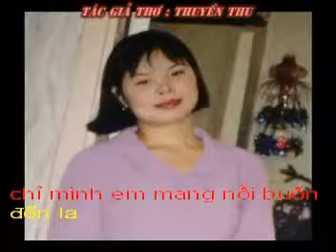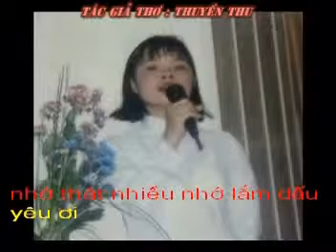NOI NHO CHIEU DONG - Tho THUYEN THU - Pho nhac HAI ANH Karaoke khong loi.mpg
Em thì thầm khe khẽ gọi tên anh
Những chiều đông sương trắng buồn se lạnh
Em xa anh góc đời ngơ ngẩn nhớ
Thủa bên nhau hạnh phúc thật ngọt lành

Nắng vẫn vàng vẫn đan phủ ngày xanh
Chim vẫn hót líu lo bên thềm lá
Chỉ mình em mang nỗi buồn đến lạ
Bởi xa anh nhung nhớ cứ dư thừa

Vắng anh rồi nhớ lắm những ngày xưa
Em trang điểm cùng anh đi xuống phố
Khoác áo xanh cánh môi ngời hoa đỏ
Vai chạm kề nho nhỏ hát tình ca

Vắng anh rồi thương lắm những ngày xa
Anh hay bảo :"Yêu em nhiều đến thế"
Hay dỗ dành khi em buồn rơi lệ
Hay đệm đàn và hát cho em nghe

Nhớ thật nhiều nỗi nhớ những ngày qua
Ôi nỗi nhớ nhuộm lòng em đến tím
Ôi nỗi nhớ chảy về tim ngọt lịm
Nhớ thật nhiều...nhớ lắm dấu yêu ơi!